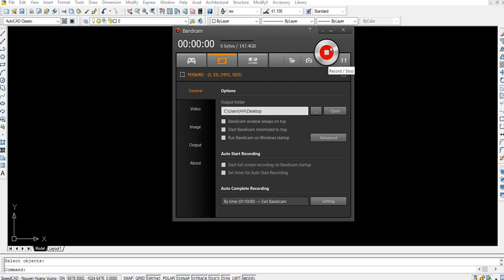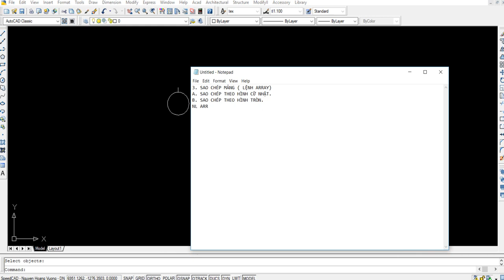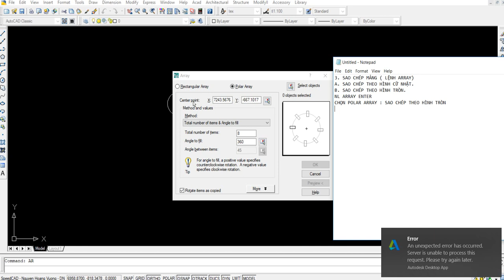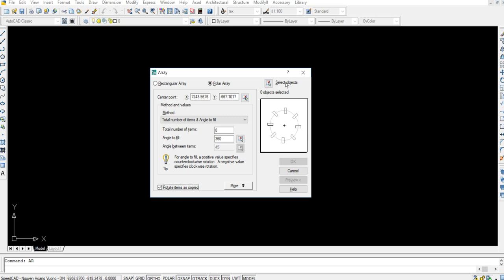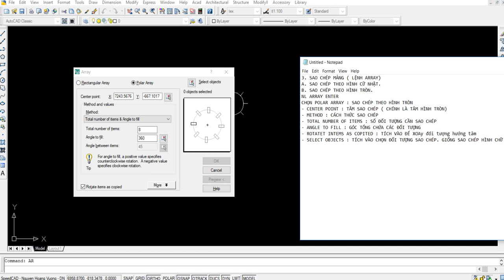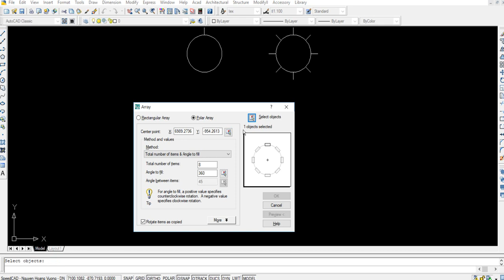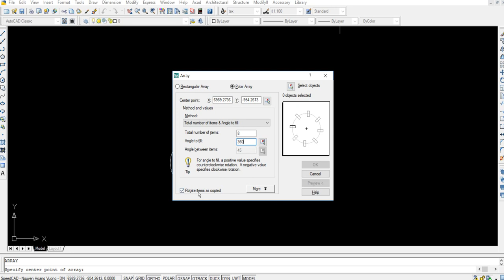LENH ARAY THEO HINH TRON